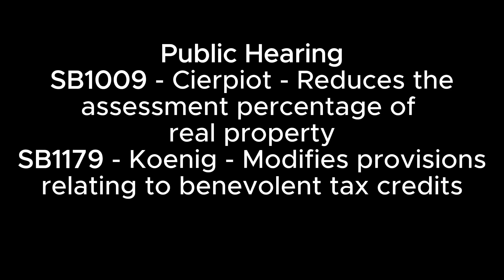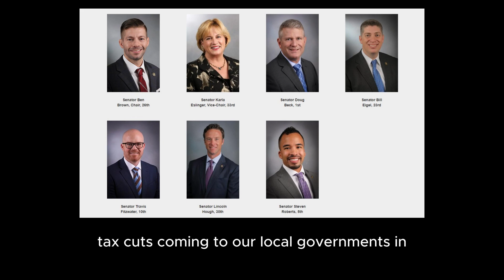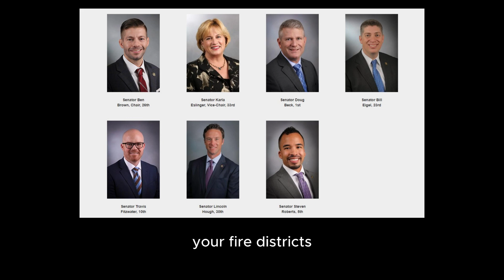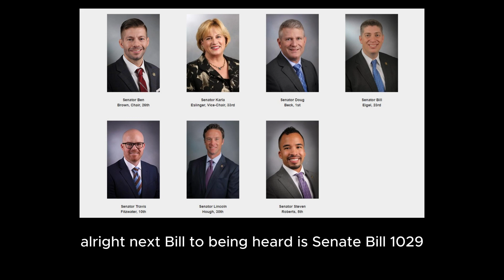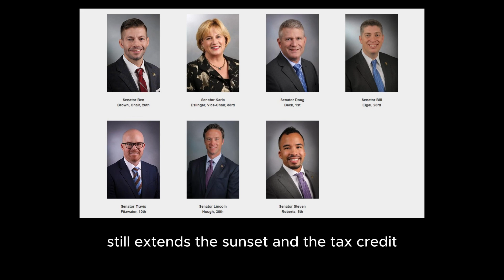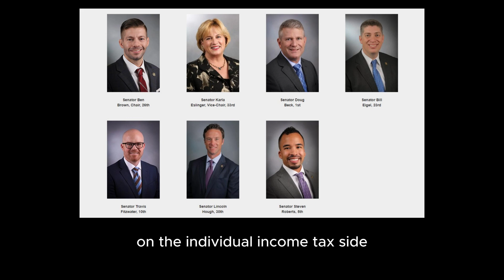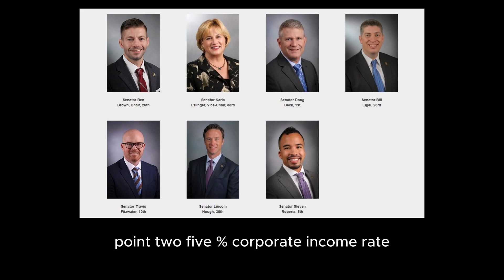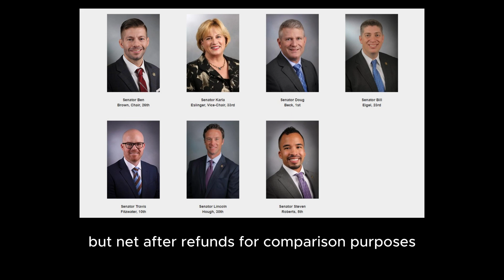3/4/24 Economic Development & Tax Policy PH: SB1009 SB1179 SB1029 SB823 ES: SB1250 SB1225 SCS SB1036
3/4/24 Economic Development & Tax Policy

Public Hearing
SB1009 - Cierpiot - Reduces the assessment percentage of real property
SB1179 - Koenig - Modifies provisions relating to benevolent tax credits
SB1029 - Moon - Phases out the corporate income tax
Executive Session
SB1250 – Koenig - Modifies provisions relating to the taxation of pass-through entities
SB1225 – Moon - Creates an income tax deduction for certain dependents
SCS SB1036 - Razer - Modifies a tax credit relating to certain sporting events
Public Hearing Resumes
SB823 - Hoskins - Reduces the corporate income tax